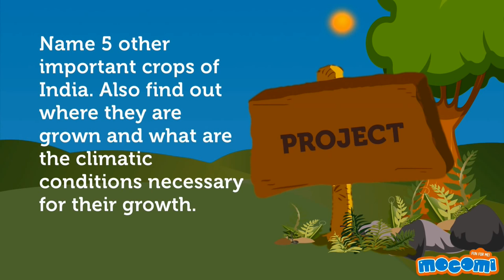Food Crops of India Mocomi Kids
India has a diverse physiography,climate and soil.Because of this a variety of food crops are grown. Credits